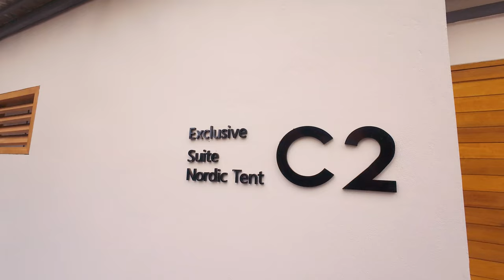เที่ยวเขาใหญ่ 🌿 Discover and Unwind at The X10 Private Pool Villa and Resort Khao Yai 🇹🇭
เขาใหญ่ 🌿 ขุนเขาแห่งธรรมชาติอันเงียบสงบ สถานที่ท่องเที่ยวสุดฮิตสำหรับสายธรรมชาติที่มองหาการพักผ่อนท่ามกลางความสงบและวิวภูเขาอันงดงาม ครั้งนี้พวกเราขอแนะนำ The X10 Private Pool Villa and Resort Khao Yai ที่พักหรูสไตล์ส่วนตัว ที่จะทำให้ทริปเขาใหญ่ของเพื่อนๆ สนุกมากขึ้น 🏡

ที่พักพูลวิลล่าส่วนตัวที่มาพร้อมสระว่ายน้ำในทุกหลัง เหมาะสำหรับทั้งคู่รัก ครอบครัว หรือแก๊งเพื่อนที่ต้องการความเป็นส่วนตัว ห้องพักตกแต่งอย่างหรูหราด้วยโทนสีอบอุ่น พร้อมด้วยสิ่งอำนวยความสะดวกครบครัน

Discover Khao Yai and Unwind at The X10 Private Pool Villa and Resort Khao Yai, a serene getaway nestled amidst lush mountains and natural wonders is a favourite destination for nature enthusiasts and adventure seekers alike. To make your trip even more unforgettable stay at The X10 Private Pool Villa and Resort Khao Yai where luxury meets tranquility in a private sanctuary designed just for you

The Outdoor Diaries : The X10 Private Pool Villa and Resort Khao Yai

ทำไมค์ต้องโซนี่ อยากรู้ คลิก!